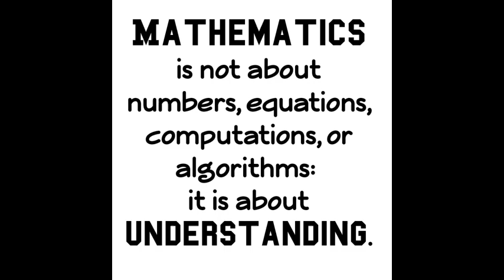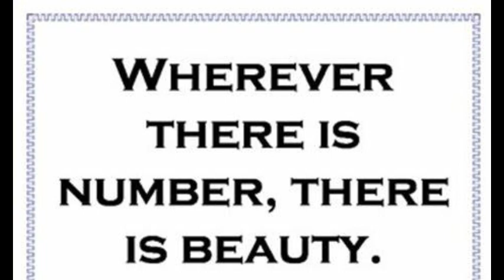National Mathematics Day | Ramanujan Birthday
What Day is Today  22nd December 2020
Answer: Today is the 125th birth anniversary of the great mathematician Srinivasa Ramanujan.
In India, the day DECEMBER 22nd has been declared as the National Mathematics Day. The Declaration was made by Dr Manmohan Singh, Former Prime Minister of India. This day is celebrated every year on 22nd December to honour the contributions of the great mathematician Srinivasa Ramanujan in the field of mathematics.

Extra Informations of Srinivasa Ramanujan :-
* He was born on 22nd December 1887 in a small town of Erode to a store clerk K. Srinivasa Iyengar and a temple singer Komalatammal.
* His wife name is Janakiammal.
* In 1912, he started to work as a clerk at Madras Port Trust and kept indulged himself wholeheartedly in mathematics. Ramanujan sent some of his mathematical works to British mathematicians. Impressed with his work, Cambridge-based GH Hardy called him to London in 1913.
* He received a award " Fellow of Royal Society " on 2nd May 1918.
* The movie which is taken based on Ramanujan' s story is "THE MAN WHO KNEW INFINITY".
* He is the 2nd best mathematician of top 10 in India.

Full form of Maths is
M -  Miracle of Nature
A -  Art of Arithmetic
T -  Tool of Knowledge
H -  Habit of Problem Solving
S -  Science of Learning